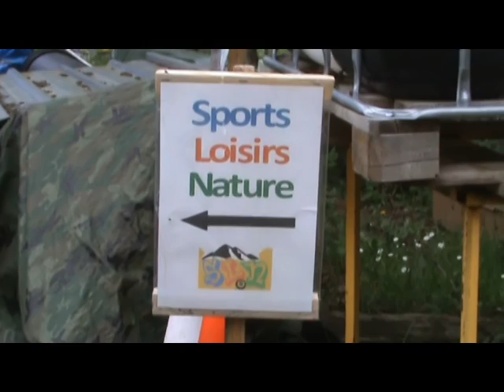STAGE MAI 2012